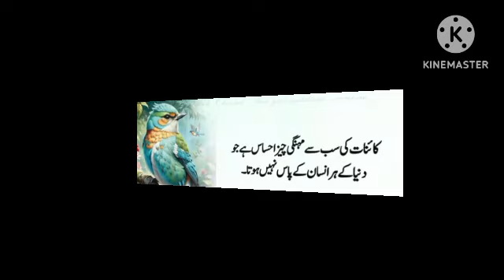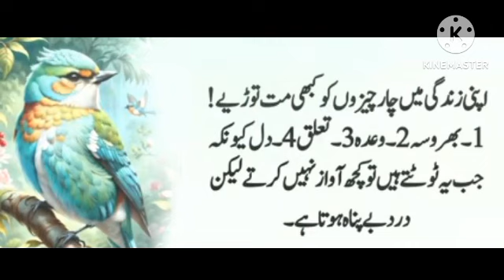JAB YE CHAAR RISHTE TUTTE HAIN TO INSAN FANA